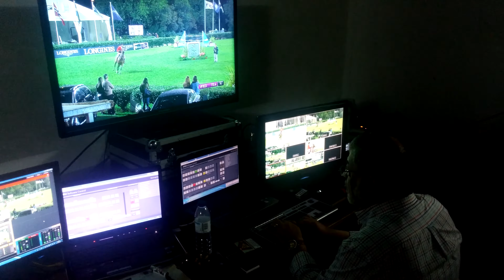Taça das Nações (Produção Video One)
27 Maio 2016